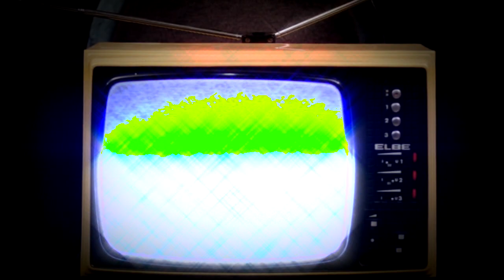MALATRANSA . NO SOY UN EXTRAÑO de Charly García.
No soy un extraño canción de Charly García adaptada por el grupo MALATRANSA. que son:
Jorge Anllo, Voz, Maxi Ochoa, Bajo Electrico, Pablo Fernandez, Percusión, Edu Armonicash, Armonica, Lucas Llumá, Teclados, Juan Aparicio, Guitarra.
The original Record Drums Session, Martín Aparicio Fernández.
Producción y arreglos, Juan Aparicio y Martín Aparicio.
Grabado en los estudios D`La Ostia Records (A Coruña MMXVII) y Audio y video mezclado en Paz Records (A Coruña) por Jacobo Paz.
Video grabado por Josiño Perktold.